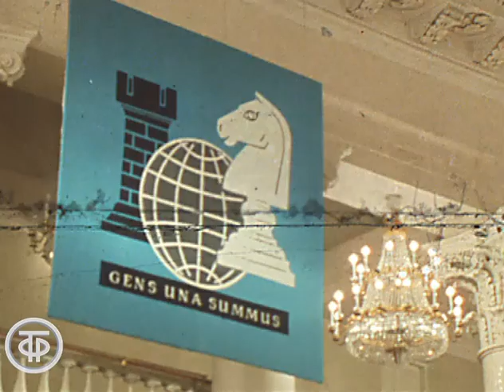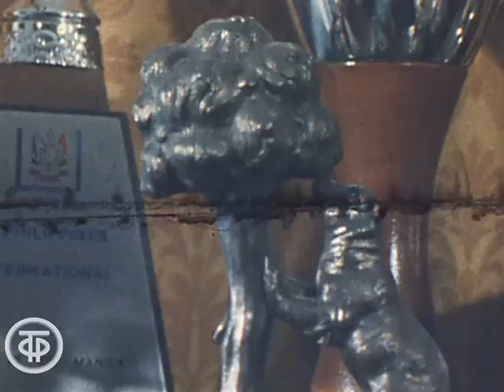Победа Анатолия Карпова. Время. Эфир 18 октября 1978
Сюжет о победе советского гроссмейстера Анатолия Карпова над Виктором Корчным в матче на первенство мира по шахматам, проходившем в филиппинском Багио с 18 июля по 18 октября 1978 года (часть сюжета без звука).

Информационный сюжет программы "Время" (эфир 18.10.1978).